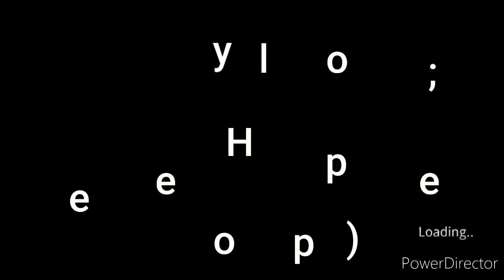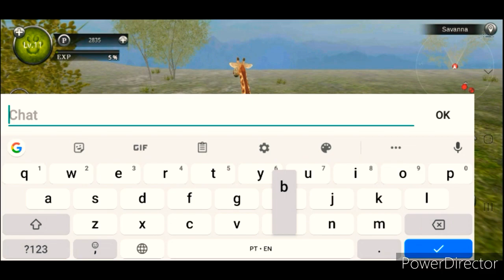WAO-Playing with the giraffe / moose